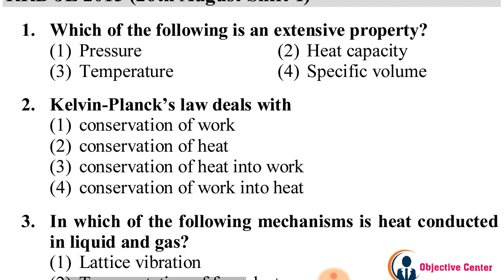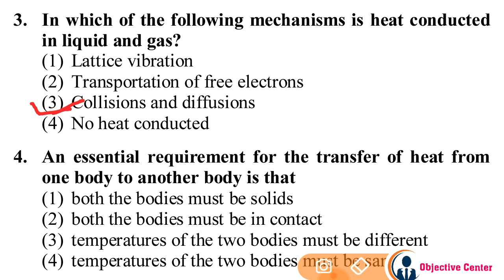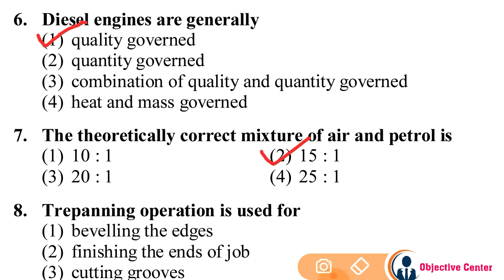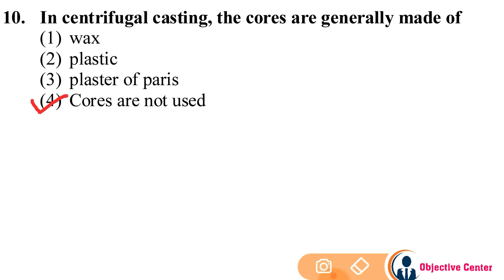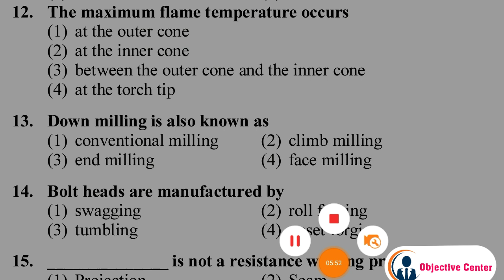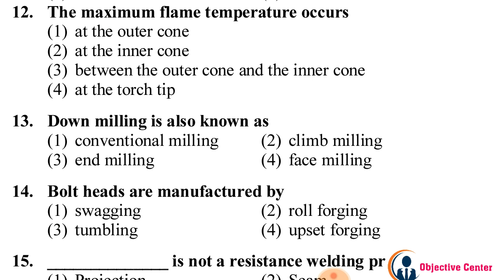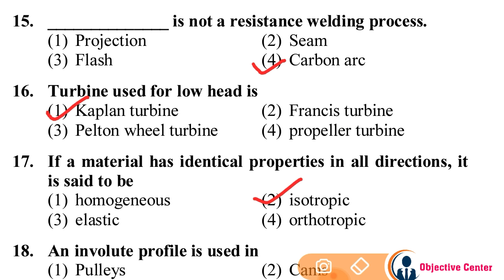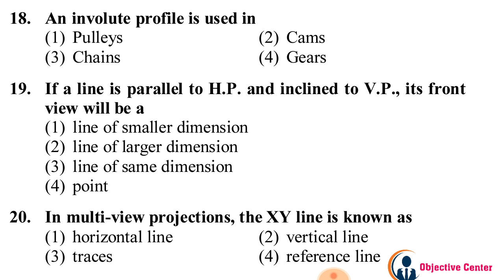01 // RRB JE Mechanical Previous Year Paper || 26 Aug 2015 Shift -01 || By Objective Center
मैकेनिकल के students देखना न भूलें --